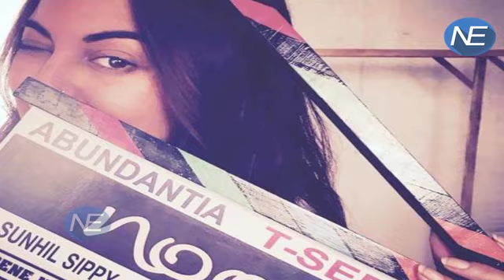अंडरवॉटर में Modeling करना चाहती हैं Sonakshi Sinha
Bollywood actress Sonakshi Sinha, who became a muse for designer Monisha Jaisingh's Fashion show, says she would love to do an underwater fashion show someday. There are so many things I still want to achieve. As for walking on the ramp, I am a water baby and love swimming, so why not do an underwater fashion show," Sonakshi said. With the Arabian Sea as the backdrop, the show was organised on an international luxury cruise liner.